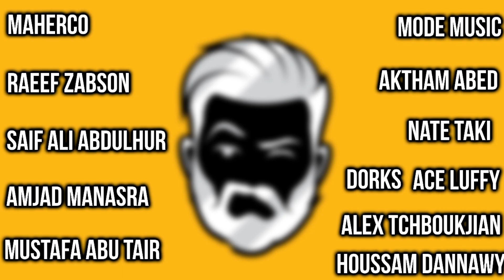Valorant | هل لعبة رايوت الجديدة تتجسس عليكم ؟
فالورنت  - هل لعبة رايوت الجديدة  تتجسس عليكم ؟ | Valorant

واا !!!